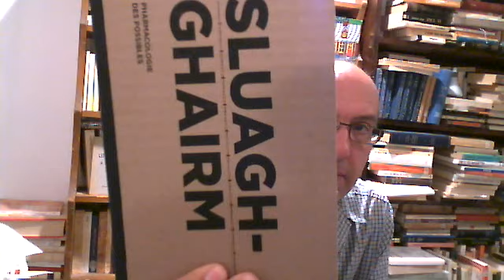Le Laboraterre Carcéral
Le fascisme économique selon John Berger et SLUAG-GHAIRM,pharmacologie des possibles...